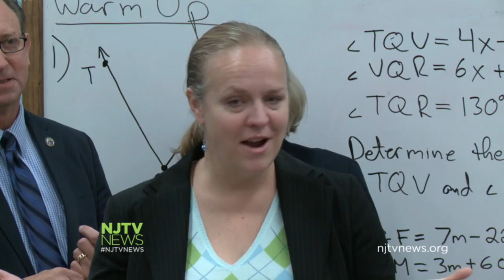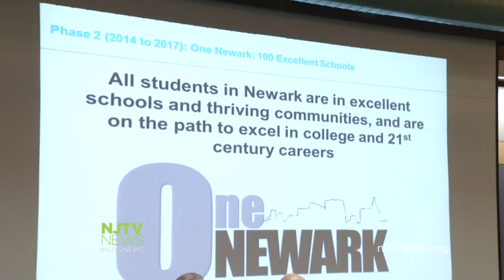Anderson to Remain at Helm of Newark Schools, Activists Vow Ouster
Many are unhappy with Education Commissioner David Hespe's decision to renew Newark Superintendent Cami Anderson's contract. For more New Jersey news, visit NJTV News online at njtvnews.org